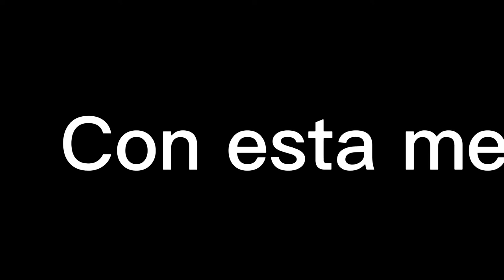HBO MAX HARÁ UNA SERIE DE FIONNA Y CAKE!!!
El momento a llegado fionna y cake tendrán una serie en HBO Max para ➕13
Este show estará centrado en Fionna, una niña aventurera, y su fiel amiga Cake, una gata mágica que habla. A lo largo de los capítulos, el dúo explorará la misteriosa tierra de Ooo y con la ayuda del ex Rey del Hielo, Simon Petrikov, se embarcarán en una aventura multiverso y un viaje de autodescubrimiento. Sin embargo, pronto estarán en peligro, pues un poderoso antagonista buscará borrarlas de la existencia.

Capítulos:
Introduccion 0:00
Quiénes son Fionna y cake 0:53
Capítulos con apariciones mayores 2:23
La serie de HBO Max 3:31
Malas noticias 4:10
Final 5:15